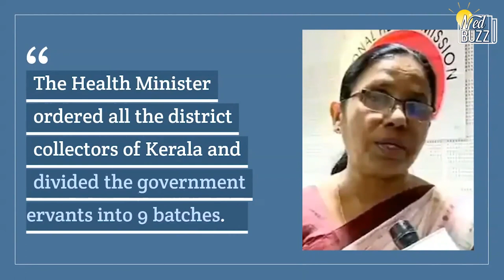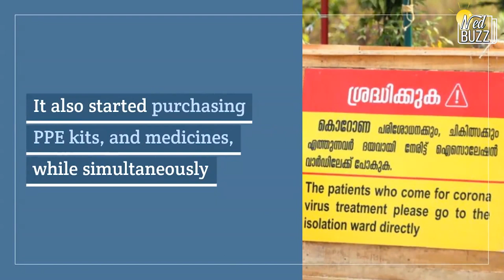Kerala Model - A win against coronavirus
Today on NedBuzz, we are gonna talk and analyze the Kerala model, from which not just the India but other nations should learn a lot on how to win the war against the coronavirus.
When the rest of India and other developed nations are struggling hard to flatten the corona curve, Kerala has successfully won the war against the pandemic with just 394 cases, 245 recovered, 3 deaths. Check out the video to know how